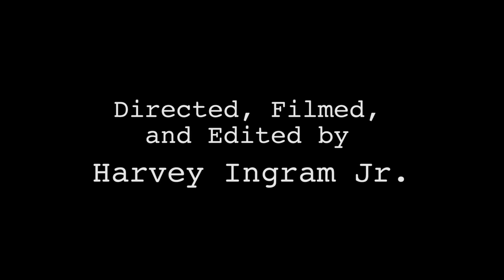Skye's 7th Birthday l B-Roll Film l Wilmington, NC l Canon SL2 l 2020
Happy Birthday Skye!

-iAWC Productions-

Contact @thefotogenesis for videography work